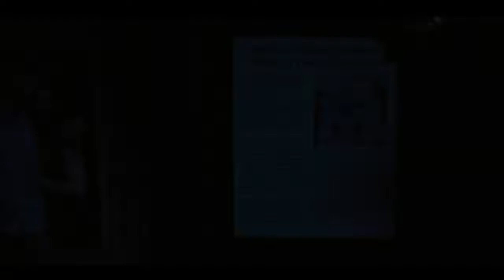Survive the Night 2020 Trailers - Fragman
Survive the Night, Matt Eskandari'nin yönettiği ve Bruce Willis'nin oynadığı yeni bir Amerikan aksiyon gerilim filmi.

İlk gösterim tarihi: 22 Mayıs 2020
Yönetmen: Matt Eskandari
Film müziğinin bestecisi: Nima Fahrara
Yapımcılar: Randall Emmett, Shaun Sanghani
Yapım şirketleri: Mandate Pictures, LLC, Emmett/Furla Oasis
Oyuncular
Bruce Willis
Chad Michael Murray
Shea Buckner